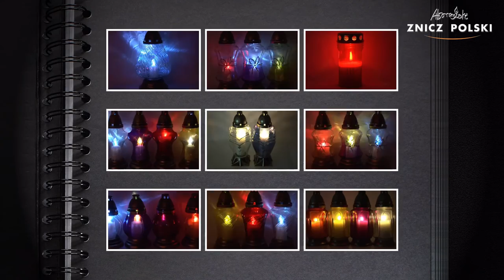DUŻY Znicz Lampion na wkład Kapliczka SZKLANA ZŁOTA SREBRNA PRODUCENT ZNICZY WARSZAWA LS3